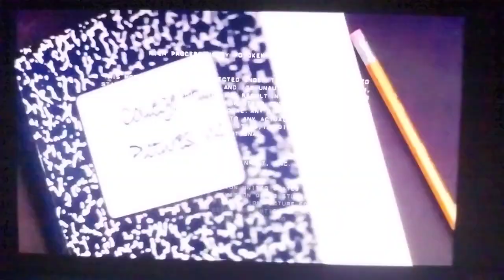College Hill Pictures Inc./Wonderland Sound and Vision/Warner Bros. Television (2007)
From Chuck.